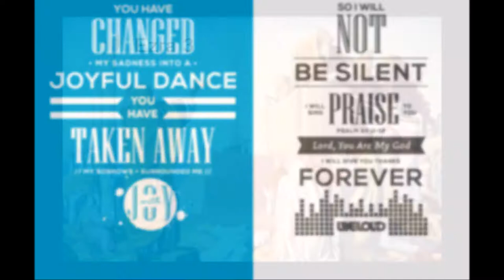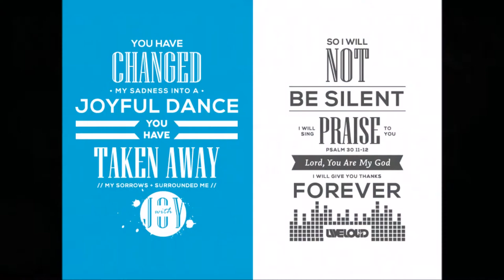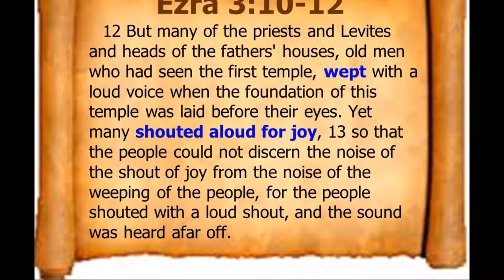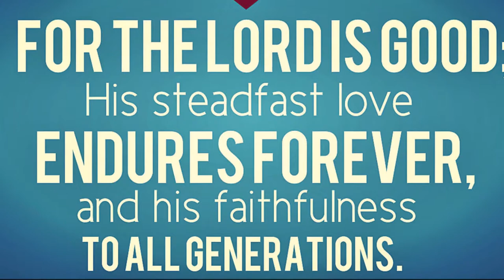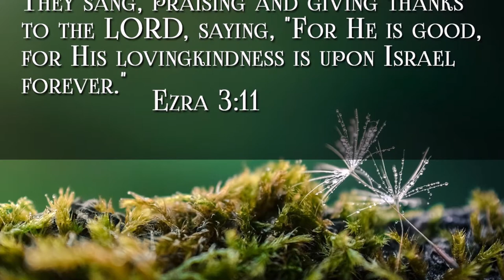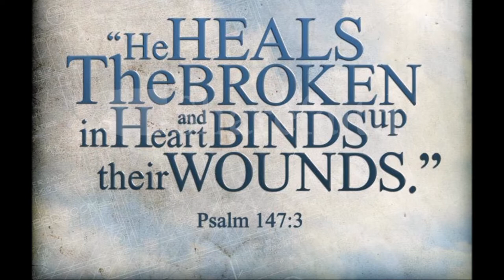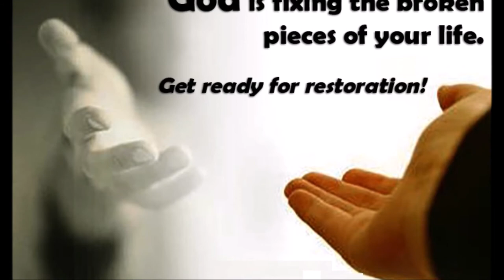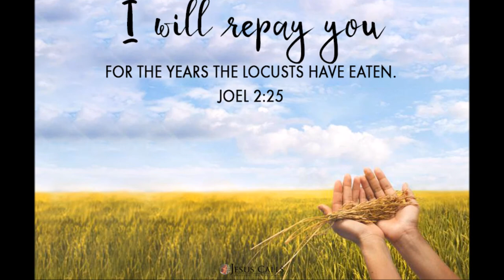The Best Is Yet To Come - Dr. R. Jayakumar Bible Study - Ezra Chapter 3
பலிபீடத்தைத் திரும்பவும் கட்டுதல் - The Best Is Yet To Come - Dr. R. Jayakumar Bible Study - Ezra Chapter 3